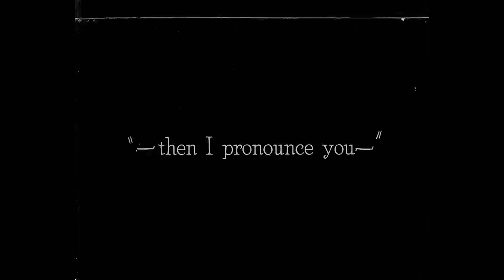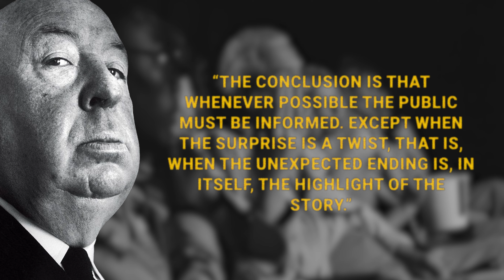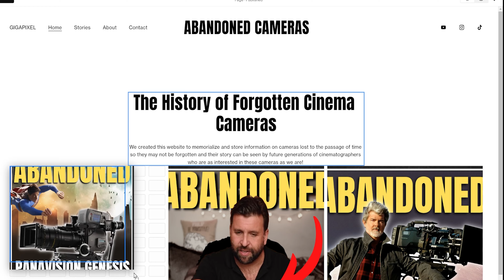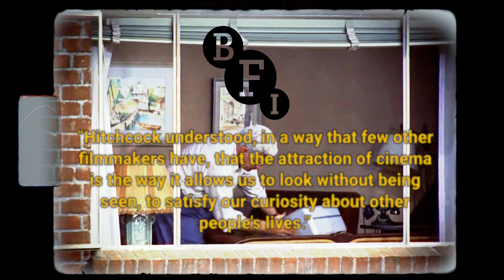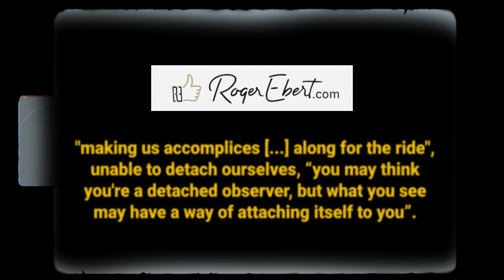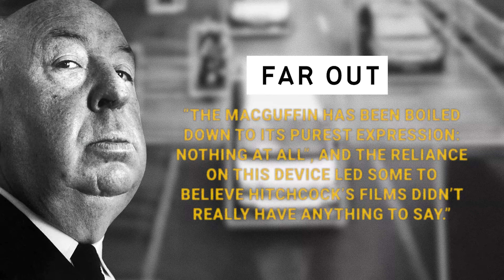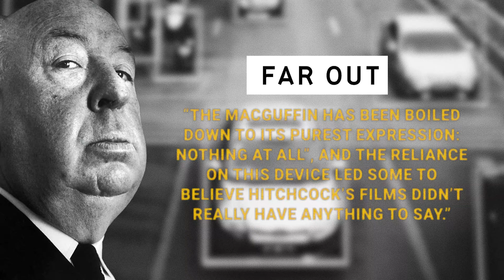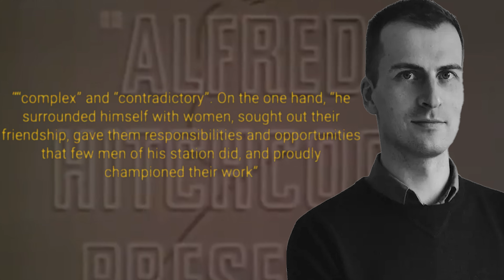Alfred Hitchcock: Master of Suspense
Welcome to our brand new series THE DIRECTORS THAT MADE HOLLYWOOD. In our first episode, we discuss Alfred Hitchcock aka THE MASTER OF SUSPENSE, and his story, techniques, and yes of course the creation of Voyeurism in cinema.

🖥️Editor: John Owens
✏️Writer:  Elwood
📚Researcher: Elwood
🖼️Thumbnail Squad: David Altizer
🤖A.I. Programs Used: None

0:00 Script to Screen
0:38 Hitchcock Auteur Theory
1:04 The start of FEAR for Hitchcock
1:35 The MASTER of Suspense
2:37 TENSION
3:17 4 People and a
4:20 INGLORIOUS
5:15 The Dolly Zoom Effect
6:11 Am I being WATCHED?
7:06 VOYEURISM
8:59 The Criticism
9:21 The MACGUFFIN
10:04 Cheap Artist?
10:45 The cost of expression
11:38 Women
13:27 Non-traditional Roles for Men
14:24 Legacy of Hitchcock